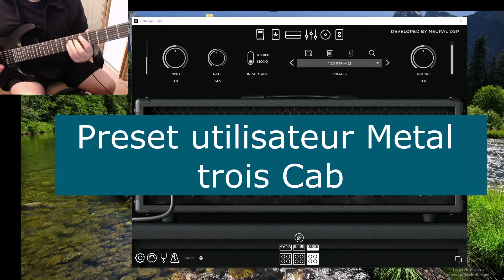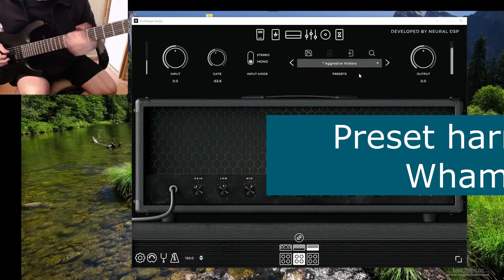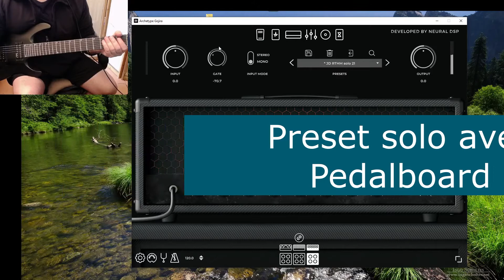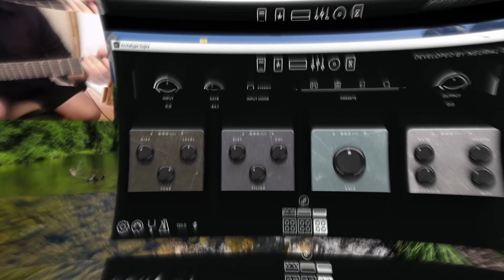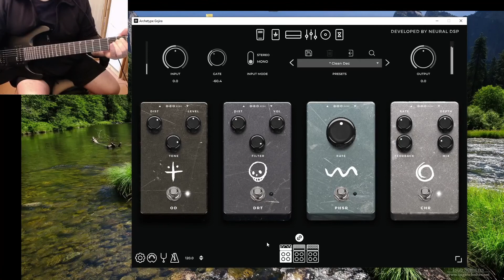Archetype Gojira VST Soundtest by Jean Marc Vignolo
Archetype Gojira VST Soundtest - metal , harmonizer, whammy, crunch, pedalboard

Guitariste compositeur de Rock métal mélodique et instrumental, chillout music, relaxation, jeux vidéos...